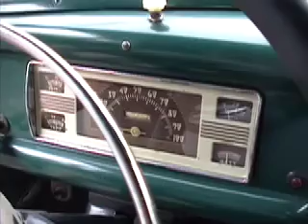1940 Ford Stock Pickup SOLD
Great all steel stock flathead Ford pickup. New wide whites.